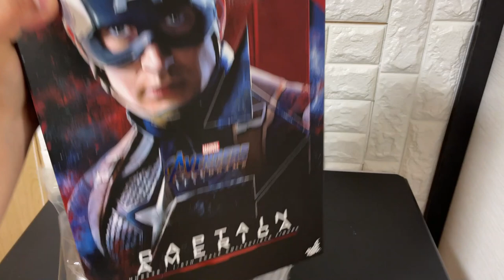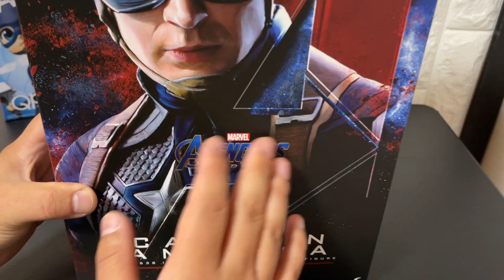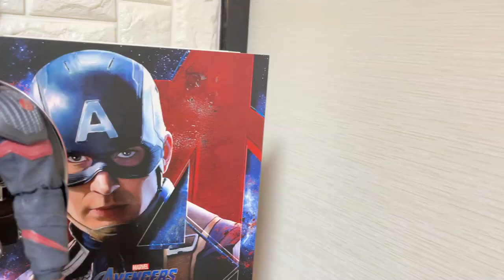Hot Toys Captain America Avengers Endgame Unboxing & review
Buenas mis amigos aventureros, esta vez les traemos un nuevo desempaquetado de nuestra figura de Hot Toys recién llegadita.

Muchas gracias a todos por ver nuestros vídeos, compartan, comenten y subscríbanse.